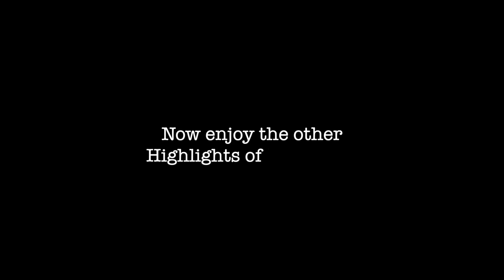2020 Detroit Boat Show Recap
Another successful boat show!

Thank you to everyone who made this show so special! If you were not able to make the show this year, then we hope you enjoy this recap of the show :)

We'll see you again next year!

2021 Progressive Detroit Boat Show NEW dates: January 16-24th at the TCF Center